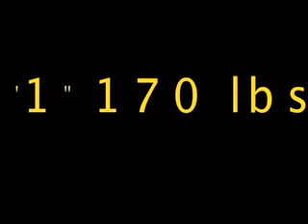EvanConrad Soccer Short Version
Evan Conrad Senior 2009 De Pere High School in Wisconsin. ODP Region II SD Composite player, Premier League DC United. Desire to play college soccer in 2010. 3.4 GPA. Versatile, aggressive, physical coachable player.